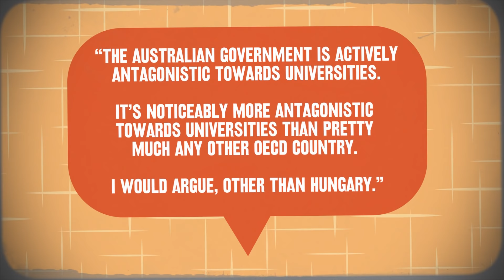JobKeeper vs. universities - a closer examination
JobKeeper was meant to help keep people in jobs, but the Liberals changed the rules three times to stop public universities getting help.

Some universities were literally decimated.

The Liberals’ ideological war on higher education is costing our country.